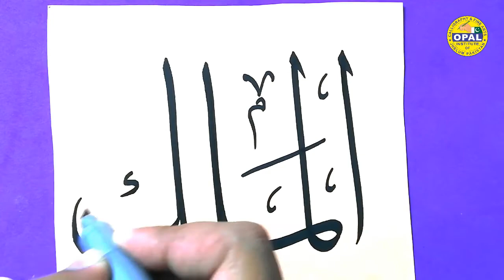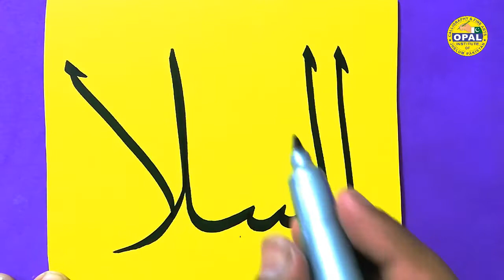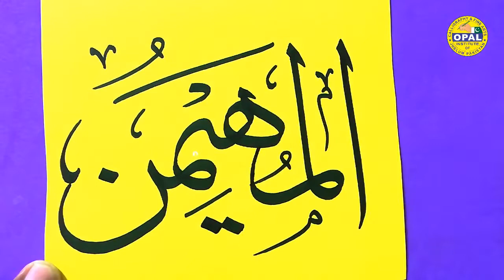99 Names of Allah ( 1 to 10 ) Part 1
Names of Allah in Arabic calligraphy Suls script first to 10th.

 Ar-Rahmaan, Ar-Raheem, Al-Malik, Al-Quddus, As-Salam, Al-Mu’min, Al-Muhaymin, Al-Aziz, Al-Jabbar, Al-Mutakabbir.

I am writing 99 names of Allah in Thuluth script (Sulus) script in Arabic calligraphy on hard card with permanent calligraphy marker.

Founder of
OPAL Institute of Calligraphy & Fine Arts,
Jhelum, Pakistan.